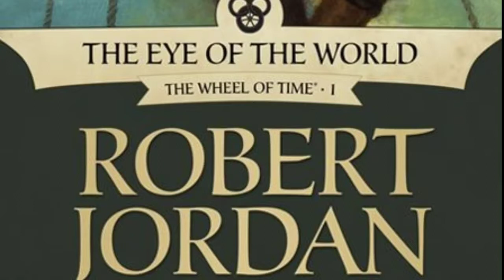The Wheel Of Time _ The Eye of the World - Chapter 03/53 - The Peddler_ Full Series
The Wheel Of Time _ The Eye of the World - Chapter 03/53 - The Peddler - The Gleeman_ Full Series

The Eye of the World (The Wheel of Time, Book 1)

The Eye of the World is a high fantasy novel by American writer Robert Jordan, the first book of The Wheel of Time series. It was published by Tor Books and released on 15 January 1990. The unabridged audiobook is read by Michael Kramer and Kate Reading. Wikipedia
Originally published: January 15, 1990
Pages: 782 (U.S. hardback edition) &; 685 (UK hardback edition)
Series: The Wheel of Time
Cover artist: Darrell K. Sweet
Characters: Rand al'Thor, Nynaeve al'Meara, Egwene al'Vere, Mat Cauthon, Perrin Aybara